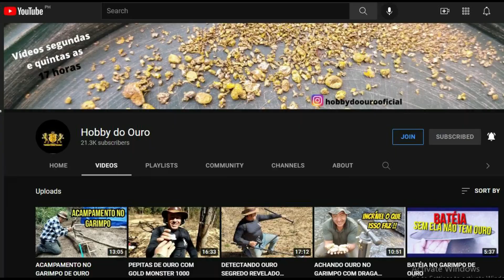Chest Workout - My Homemade Gym Equipment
Push Workout   My Cool Homemade Gym Equipment